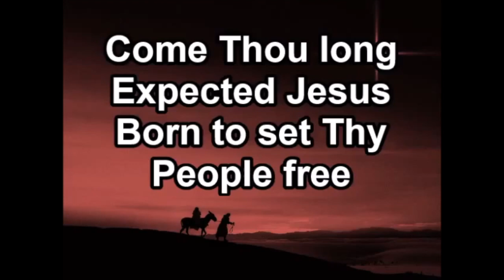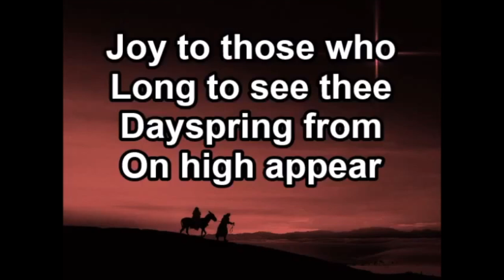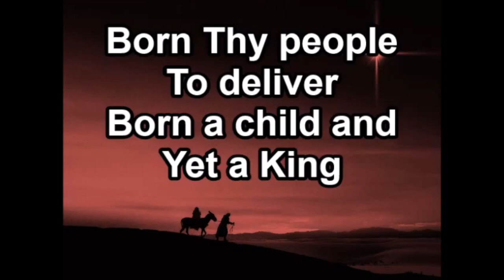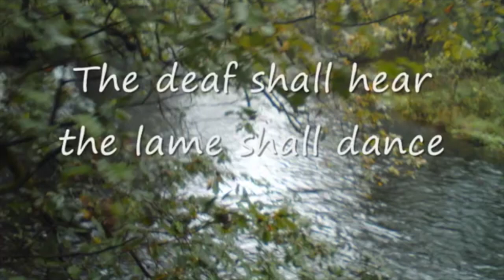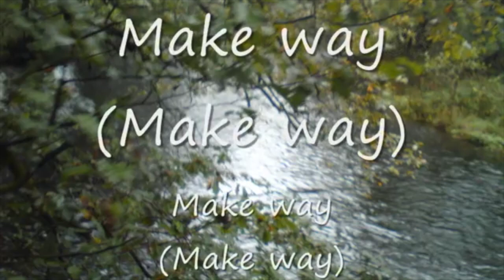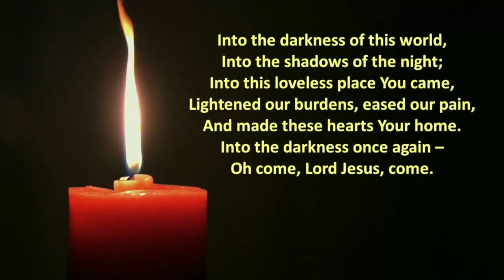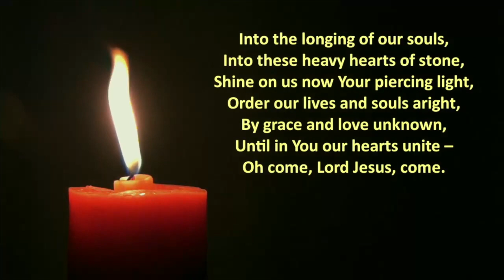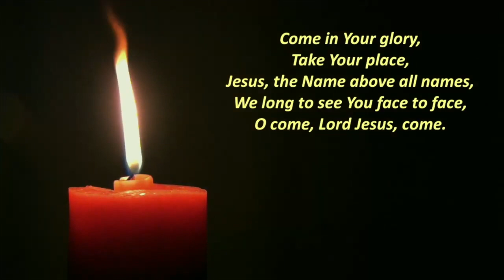SUNDAY WORSHIP - ADVENT 2 - 6th December / Addoliad Sul 6ed Rhagfyr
Croeso / Welcome:
Welcome to our Worship for the Second Sunday in Advent when we light the candle of PEACE.

Croeso i'n Haddoliad ar gyfer Ail Sul yr Advent wrth inni gynnau y gannwyll HEDDWCH.